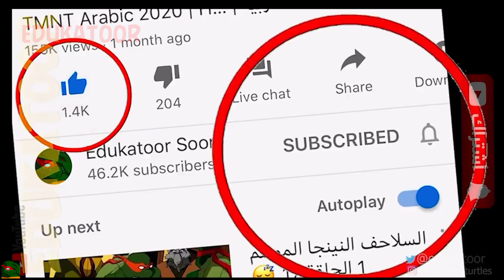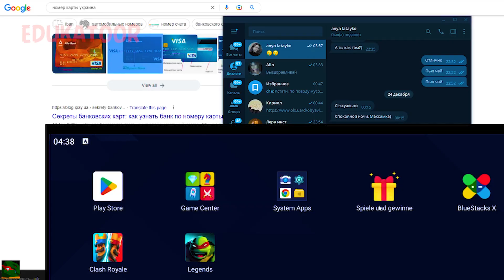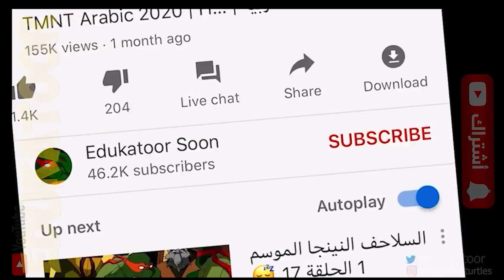السلاحف تحت التنويم المغناطيسي 🐢 سلاحف النينجا المراهقون المتحولون Legends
سلاحف النينجا (Teenage Mutant Ninja Turtles تينيج ميوتانت نينجا تيرتلز) هو اسم مسلسل رسوم متحركة من إنتاج نكلوديون مقتبس عن سلسلة القصص المصورة سلاحف النينجا من تأليف كيفن إيستمان وبيتر ليرد.

يتم نقل سلاحف النينجا إلى بُعد بديل حيث تلتقي بالأرنب رينين ، مياموتو أوساجي. من أجل إيجاد طريقهم إلى المنزل ، يجب على السلاحف مساعدة Usagi في مهمة لمساعدة Kintaro في تحقيق مصيره.

سلاحف النينجا الموسم الخامس - الحلقة 15 (Yojimbo) Usagi

الأبطال
ليوناردو (Leonardo)
مؤدي الصوت: جيسن بيغز (الموسم الأول ومعظم الموسم الثاني)، دومينيك كاترامبون (بقية الموسم الثاني)، سيث غرين (الموسم الثالث)
دوناتيلو (Donatello)
مؤدي الصوت: روب بولسين
المدبلج العربي: فؤاد شمص
رفاييل (Raphael)
مؤدي الصوت: شون أستين
المدبلج العربي: فادي الرفاعي
مؤدي الصوت: جريج سيبس
المدبلج العربي: عبدو حكيم
سبلنتر (Splinter)
مؤدي الصوت: هون لي
المدبلج العربي: حسن حمدان
أبريل أونيل (April O'Neil)
مؤدية الصوت: مي وايتمان
المدبلجة العربية: إيمان بيطار